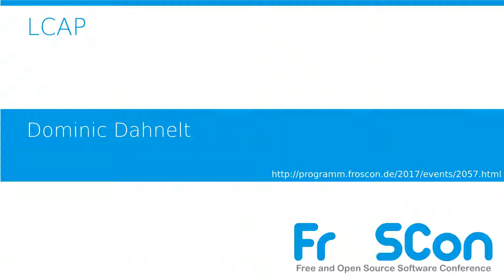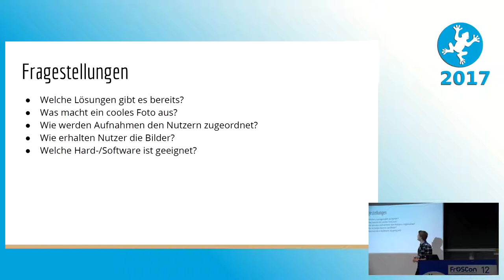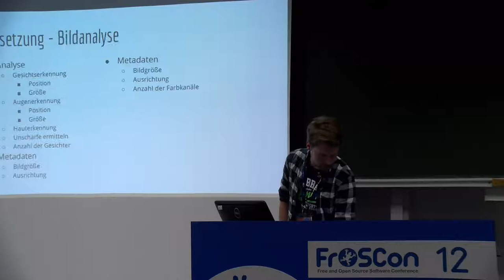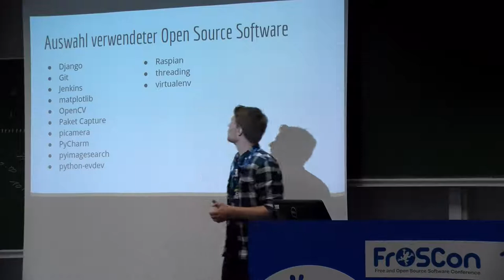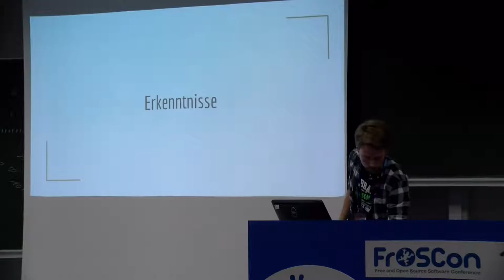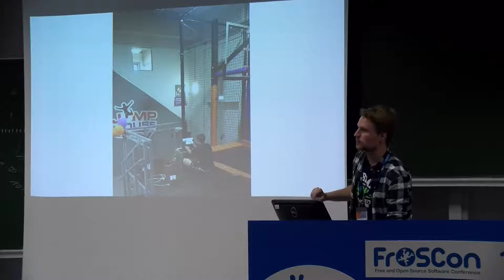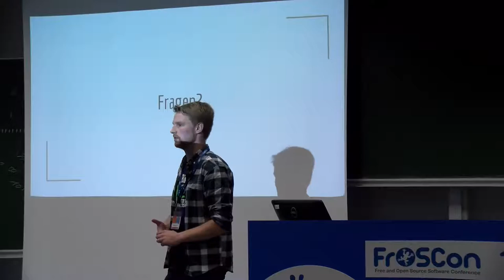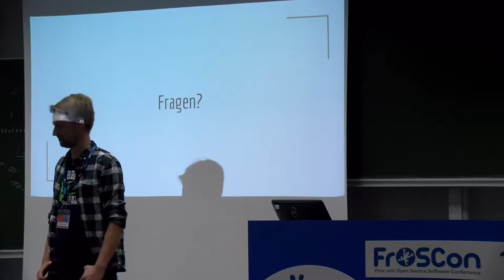2017 LCAP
Low Cost Action Photos auf Open Source Basis

Dieser Beitrag stellt das System Low Cost Action Photo (LCAP) und die Nutzung von Open Source Software für die Realisierung des Systems vor. LCAP erstellt automatisiert Action-Fotos von Akteuren bei Ausführen einer sportlichen Aktivität. LCAP analysiert und wählt die besten Fotos aus, um diese anschließend dem Akteur in einem Kiosk-System zur Verfügung zu stellen. Benutzer werden anhand von RFID Transpondern identifiziert. Als Anwendungsbeispiel für das System wurde eine Basketball-Station in einem Trampolinpark gewählt. Ziel des wissenschaftlichen Projekts ist der Entwurf einer Architektur und dem Demonstrieren der Machbarkeit anhand einer beispielhaften Umsetzung und einem Test mit Nutzerinnen und Nutzern.

Dominic Dahnelt